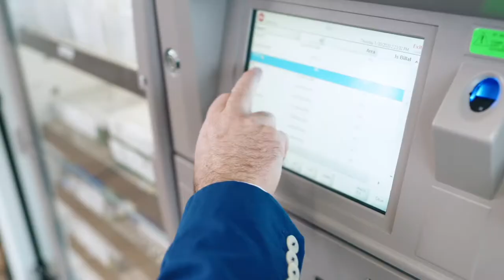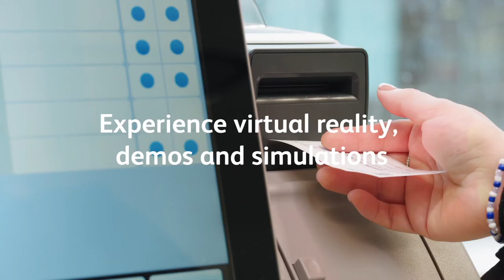BD Innovation and Engagement Center in Eysins Switzerland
Explore. Exchange. Experience.
The BD Innovation and Engagement Center in Eysins Switzerland offers visiting healthcare professionals a collaborative and immersive environment to grasp the full scope of BD solutions to healthcare challenges across the care continuum.